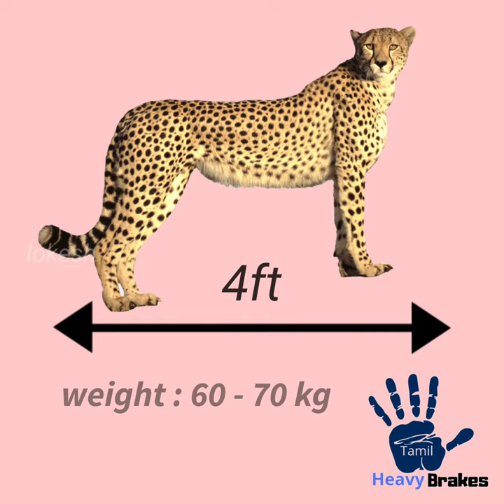cheetah intresting facts | சிவிங்கிப்புலி